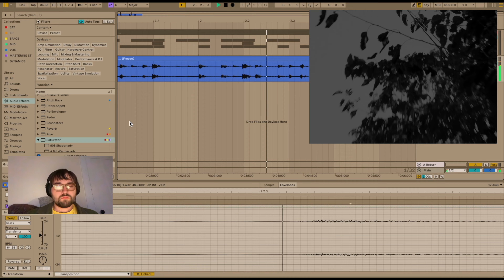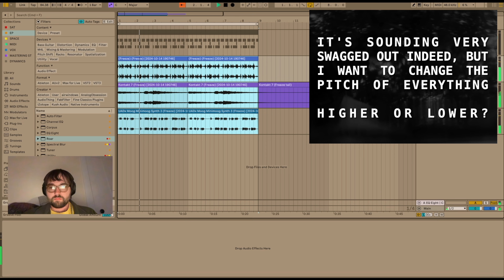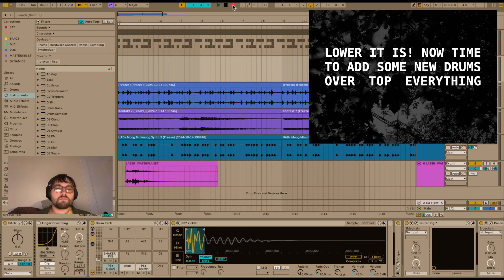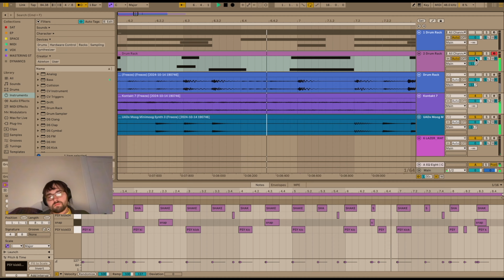vocoder on drums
get the drum loop i made in this video and try for yourself! put a vocoder on the world.